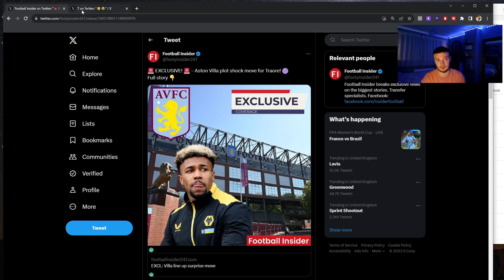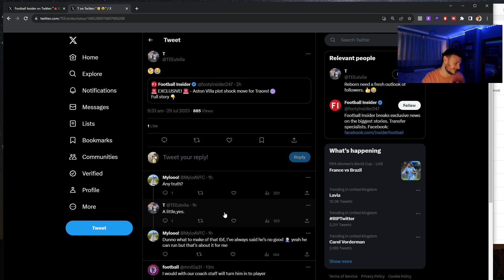Aston Villa Looking At Signing Adama Traore 👀 😳